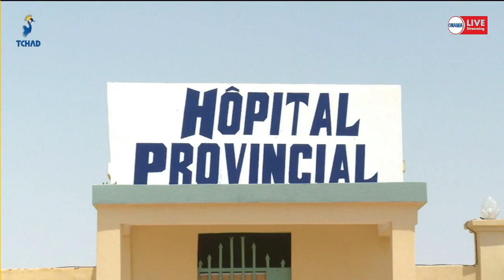𝐒𝐀𝐍𝐓𝐄 𝐏𝐔𝐁𝐋𝐈𝐐𝐔𝐄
𝐋'𝐚𝐜𝐜𝐞̀𝐬 𝐚𝐮𝐱 𝐬𝐞𝐫𝐯𝐢𝐜𝐞𝐬 𝐝𝐞 𝐬𝐚𝐧𝐭𝐞́ 𝐝𝐚𝐧𝐬 𝐥𝐚 𝐯𝐢𝐥𝐥𝐞 𝐝'𝐀𝐌𝐃𝐉𝐀𝐑𝐀𝐒𝐒